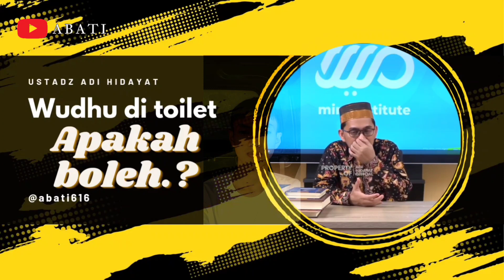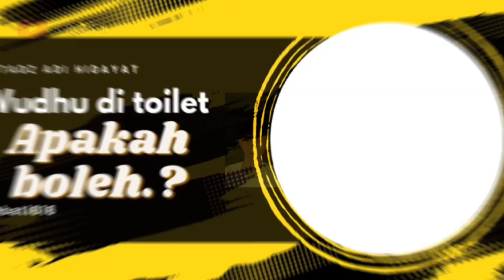WUDHU DI TOILET ‼️ Apakah boleh.? ‼️ Ustadz Adi Hidayat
Device: Realmi 5i
Jangan lupa juga berikan comment dan like kalian untuk menyemangatin saya supaya terus berkarya lebih baik lagi untuk kalian.
TERIMA KASIH
Nabi Muhammad SAW telah bersabda :

"Taroktu fiikum amroini lan tadilluu maa tamassaktum bihimaa kitabillaahi wasunnatinnabiyyih". Artinya : Aku telah meninggalkan dua perkara dikalangan kalian. Kalian tak akan sesat jika berpegang teguh pada keduanya, yaitu Kitab Allah (Quran) dan Sunah Nabi (hadis). teguh pada keduanya, yaitu Kitab Allah (Quran) dan Sunah Nabi (hadis).